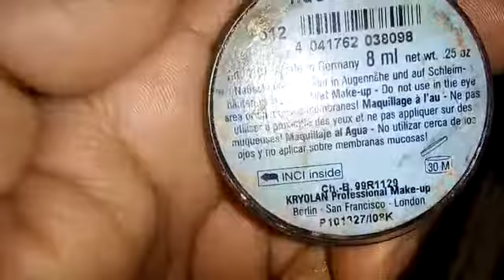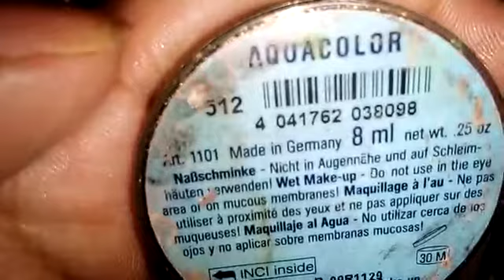Eyes makeup with green cloure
Video from Usmk